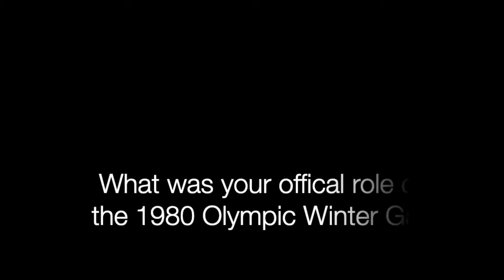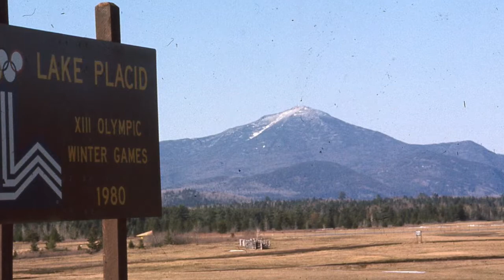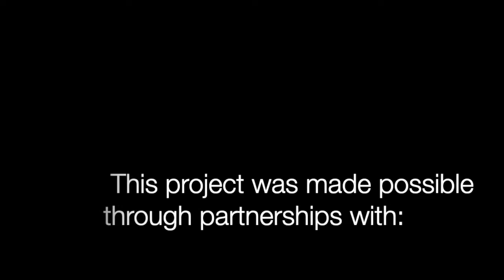Doc Taylor on Foretelling the Future: The National Weather Service at the 1980 Olympic Winter Games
Doc Taylor reflects on his time as an Olympic Support Unit Meteorologist at the 1980 Olympic Winter Games.